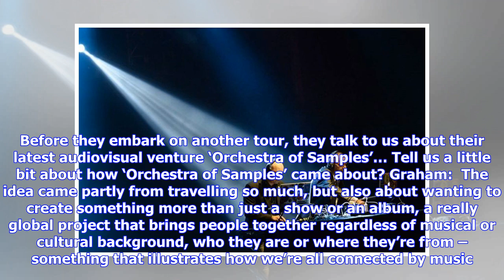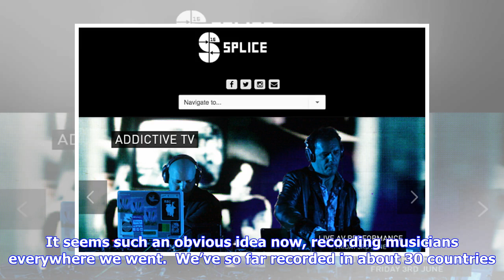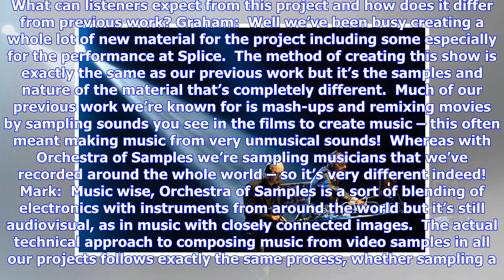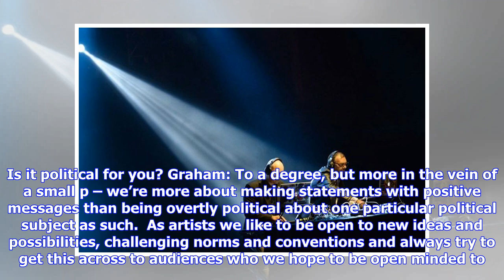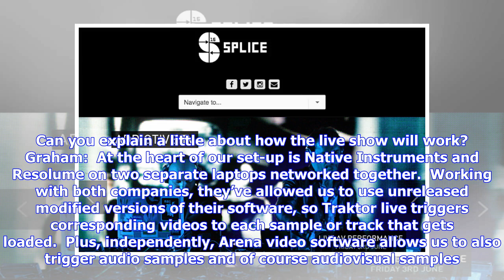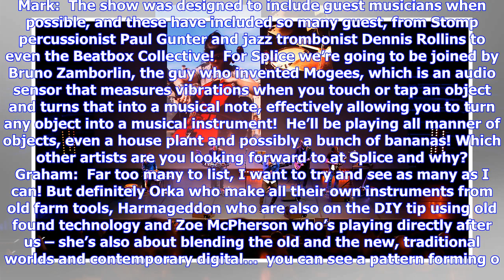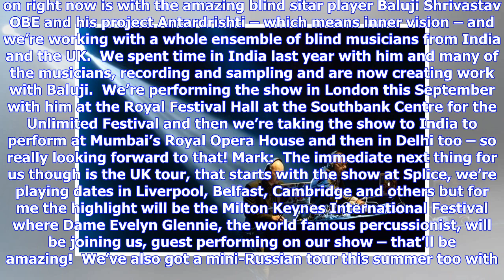Breaking News | Graham Daniels and Mark Vidler aka Addictive TV at Splice Festival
Graham Daniels and Mark Vidler aka Addictive TV at Splice Festival – words Al Woods Addictive TV create music with a difference – it’s music you can see! They create their music by keeping the audio and video samples together, so audiences get to see more than just a DJ, graphics or visuals – a completely unique experience. The duo have performed in countries all over the world, from Glastonbury Festival to the Pompidou centre in Paris, to the Museum of Contemporary Arts in Shanghai. Before they...